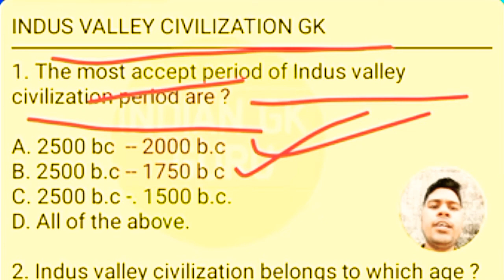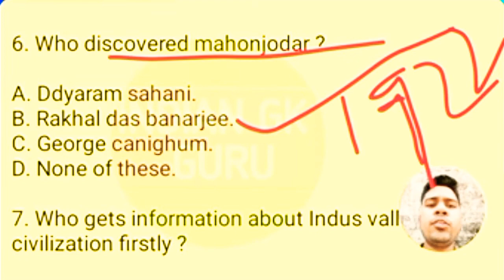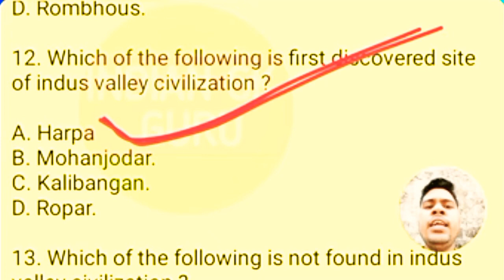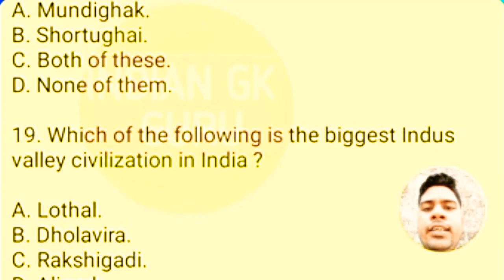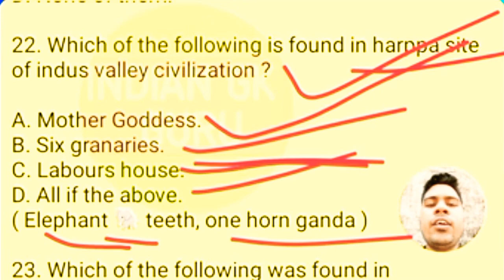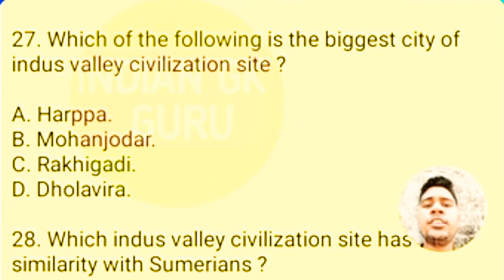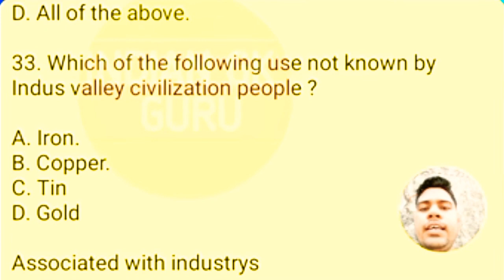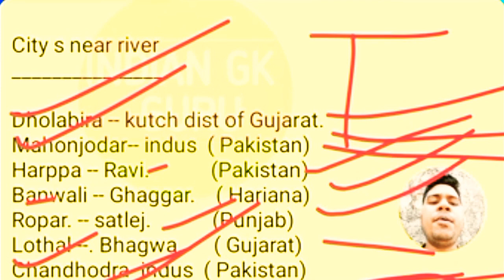Indus Valley Civilization Important Gk // Indus valley sambhadit gurutyapurna gk in Hindi 2021.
SSC
RAILWAY
CGL
CHSL
MTS
GOOUP-D
NTPC.

1. First site of Indus valley civilization?
2. Area ?
3. Size ?
4. discovered ?
5. give information ?